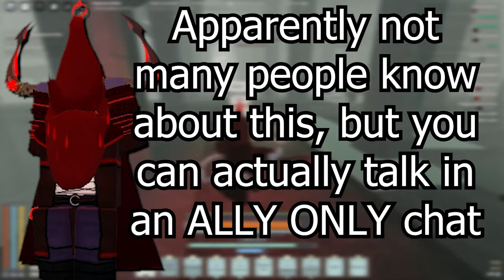The *ALLY ONLY* Chat | Deepwoken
(early access to builds there)

ign: XerciseZ
Current guild: Meteorite

Kamas on top!
Kamas is such a cool weapon fr fr
Another day another win for the flareblood kamas
Flareblood kamas...
FLAREBLOOD KAMAS...
FLAREBLOOD KAMAS